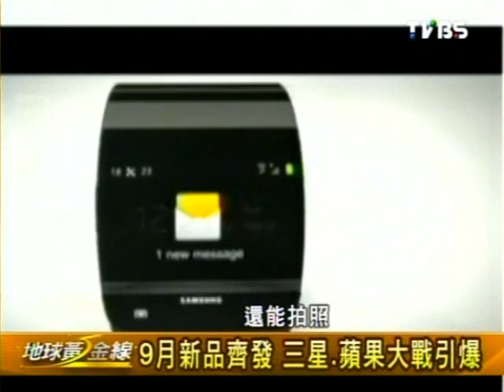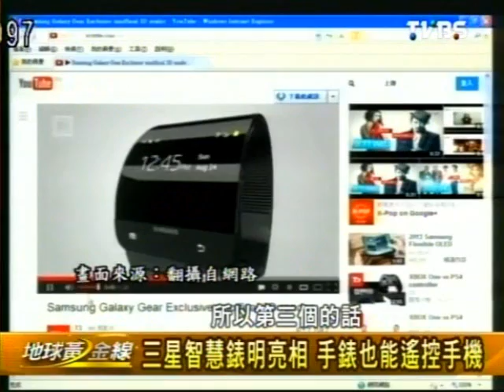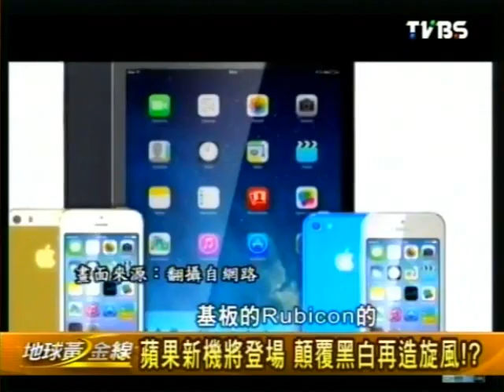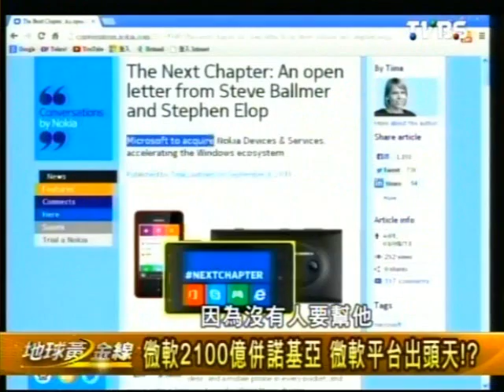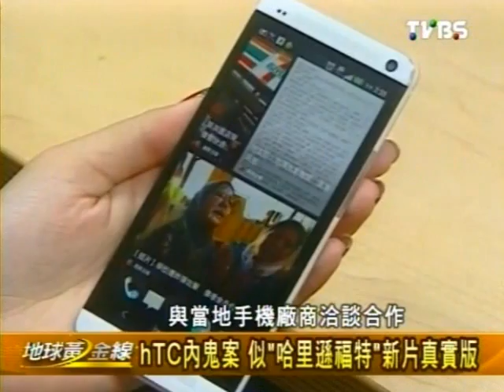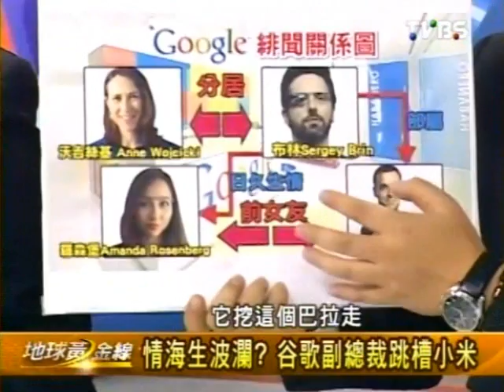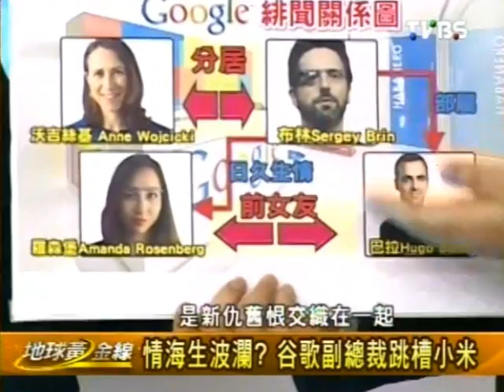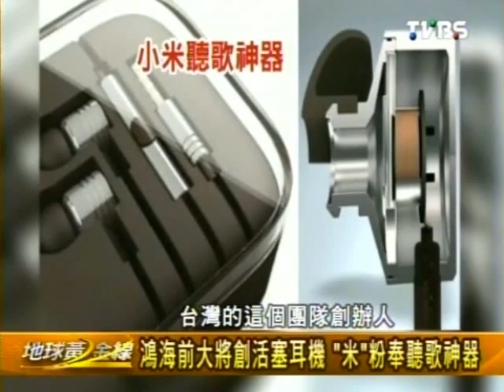地球黃金線 2013-09-03